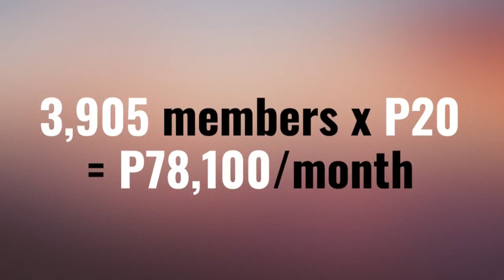SESCO DYK - Unilevel Program